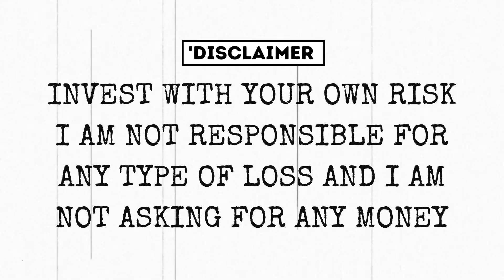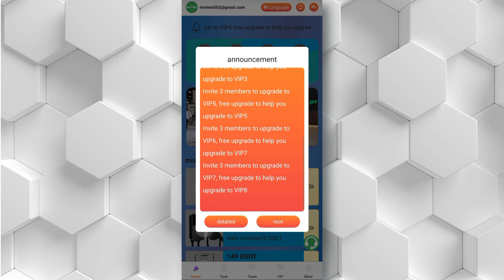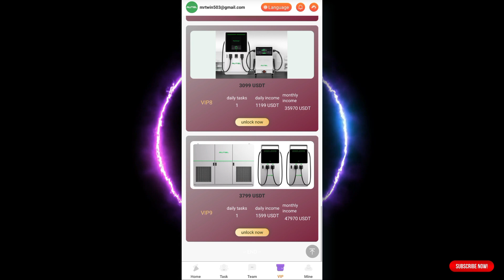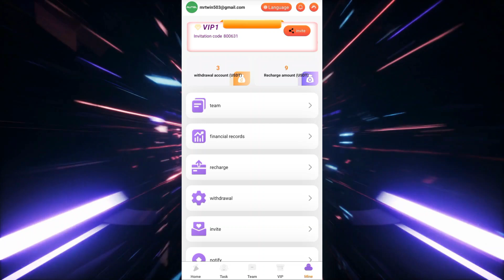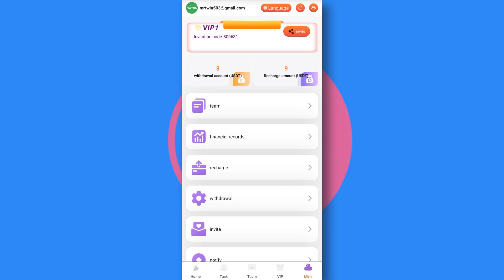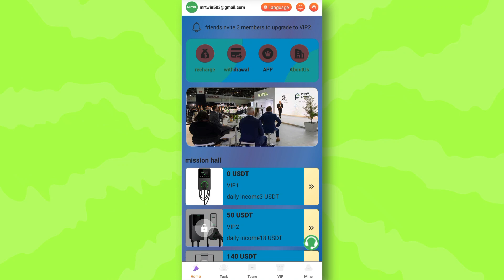(DO NOT MISS❌) PER CLICK 3.00 USDT & INSTANT WITHDRAW (🎁PROOF) : HIGEST PAYING USDT MINING WEBSITE 🚀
usdt mining
usdt mining site
earn usdt
usdt
mining
usdt free earn
usdt investment
usdt mining sites 2023
free usdt
investment site
tether mining
tether usdt
usd mining
100$ per day
best earning
earning app
earning site
invest
mining site
mining usdt
site
trx mining site
usdt site
usdt tether
usdt wallet